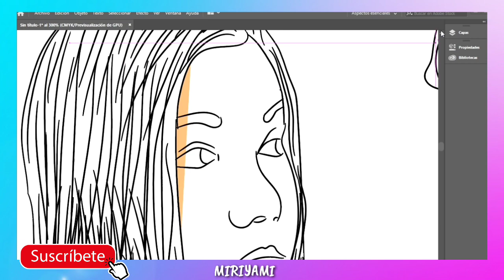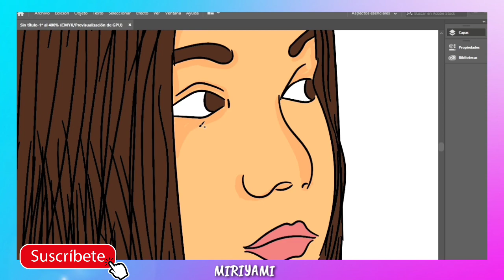EMILIA y JULIAN DIBUJO | dibujando en illustrator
hola amigos de youtube el día de hoy les traigo un dibujo de tv Ana Emila y Julian espero les guste SALUDOS!